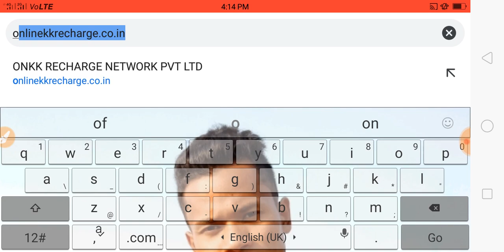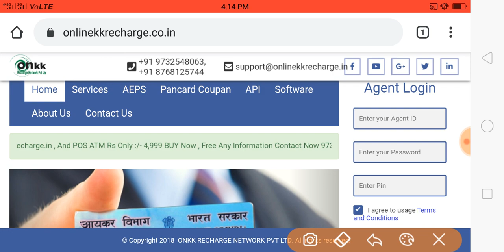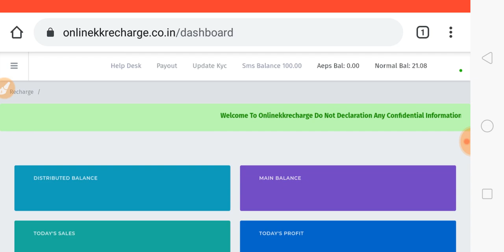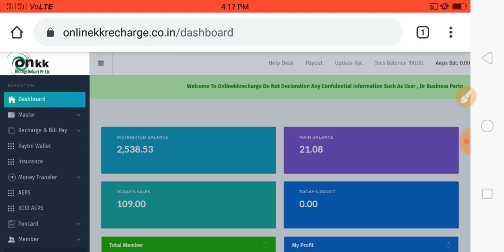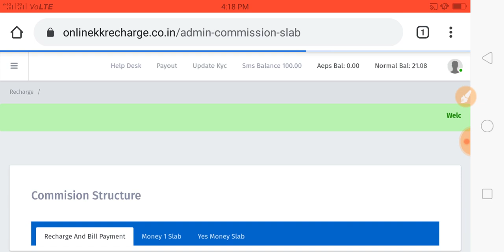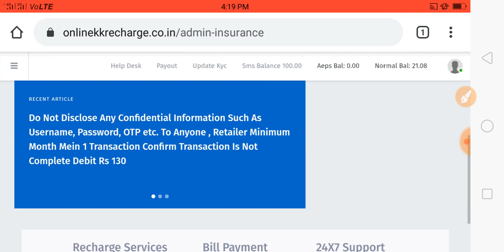Online kk recharge private limited company powered by ICICI Bank CSP point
Panerbay

Rnfi